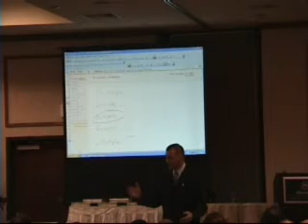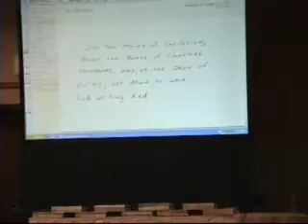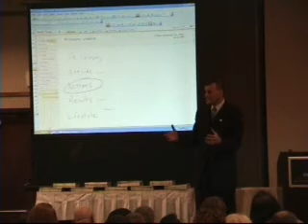Developing Philosophies - How to Develop a Personal Philosophy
Developing a philosophy

How to develop philosophies - a talk given in Denver by Patrick Shaw

Mr. SHaw influenced our lives in amazing ways.

to learn more.